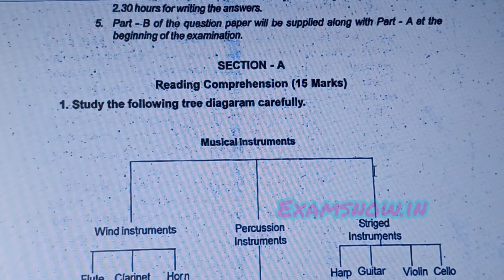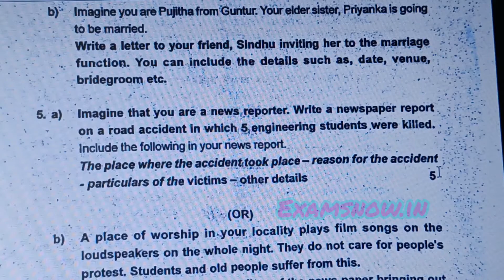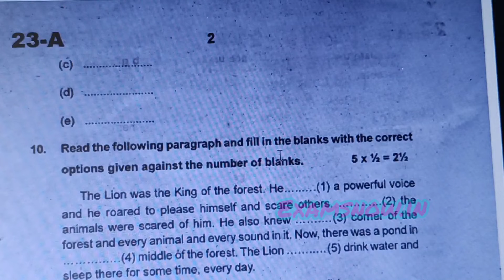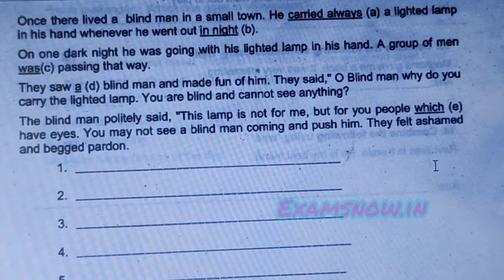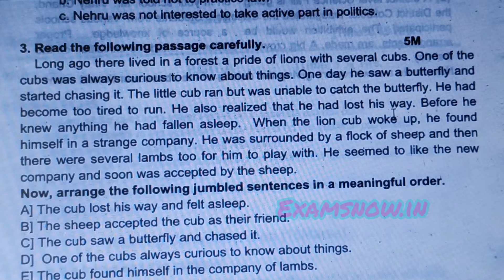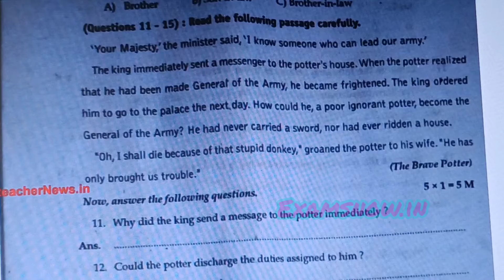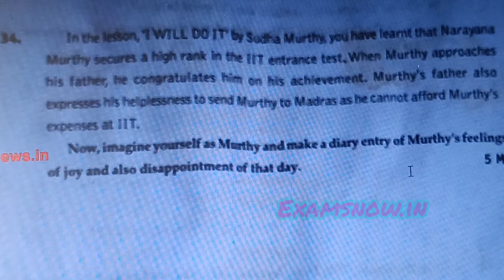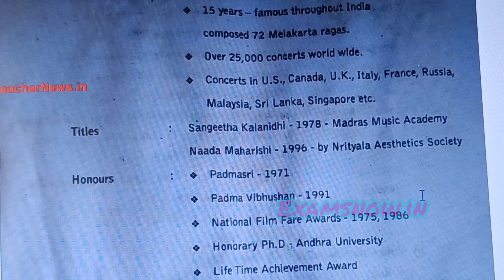SA1 ENGLISH 10th 1&2 Model Question paper 2022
DESCRIPTION: Ap SA1 Question Paper Format and Syllabus all subjects explained Here.
For more details please check: www examsnow.in